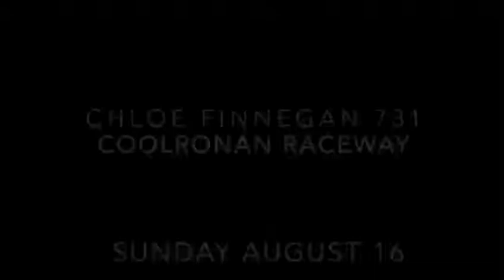Coolronan Raceway 2020 Chloe Finnegan #731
Hot rod racing